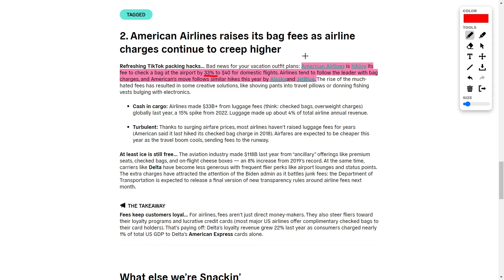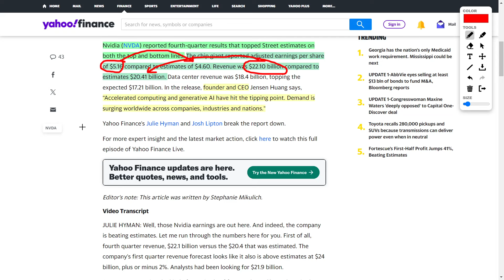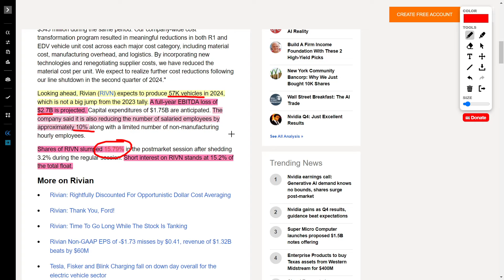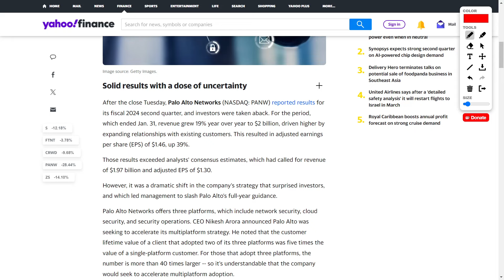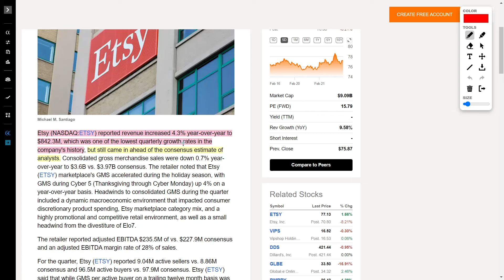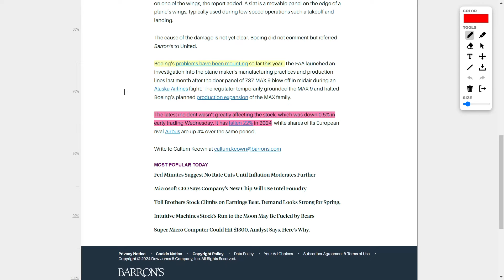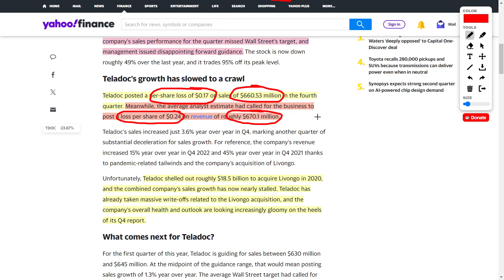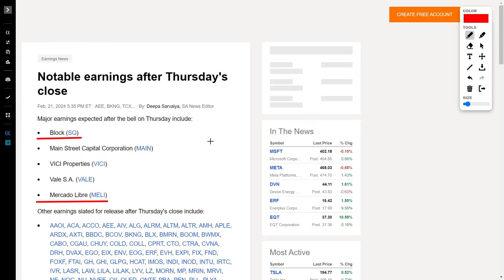Stock Market News: Nvidia News, Capital One Buys Discover, Rivian Stock, Boeing Stock, & TDOC Stock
Today's stock market news is a rollercoaster of excitement and disappointment! Stocks are down overall due to earnings reports falling short of expectations. However, Nvidia is shining bright with stellar earnings, thanks to the booming demand for its AI technology. Intuitive Machines is over the moon with its successful lunar landing, causing its share price to skyrocket. Meanwhile, American Airlines is hiking up baggage fees, which could boost their earnings but irk travelers.

In other news, FUBU TV is taking legal action against Disney, Fox, and Warner Bros Discovery over antitrust concerns, while Capital One plans to acquire Discover Financial Services in a massive $35 billion deal. But it's not all sunshine; Rivian Automotive is facing a rough patch after disappointing earnings and a reduction in workforce, leading to a sharp drop in its stock price.

The cybersecurity sector is also under pressure, with stocks like Palo Alto Networks leading the decline, despite no apparent company-specific news. Etsy's disappointing revenue growth and Teladoc's missed sales estimates are adding to the gloom, while Beyond Meat hopes to turn things around with its revamped plant-based burgers.

Looking ahead, earnings from companies like Block and Mercado Libre are eagerly anticipated, especially by investors like me who see great potential in these stocks. So buckle up, stay informed, and let's ride this market wave together!